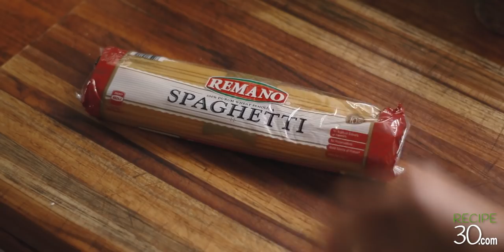Sicilian Style Spaghetti - Simple 20 minute meal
A tasty spaghetti meal with the flavours of Sicily. This recipe uses a mixed variety of olives and cherry tomatoes, resulting in beautiful and appetising rainbow colours.  It also contains garlic, chili, anchovies and capers for those tasty delicious flavours.

A quick meal to make, if organised, it should be done by the time the pasta is cooked. Including boiling time, usually under 20 minutes.

I used the beautiful milder white anchovies, if you can’t find them, use the regular ones and half the amount as they are stronger.

If you season your pasta water correctly, (a little less salty than sea water), then no further seasoning is required. The anchovies, olives and cheese are salty enough.  Enjoy this Sicilian Style spaghetti today!

MAILING ADDRESS:
RECIPE30
VICTORIA AUSTRALIA